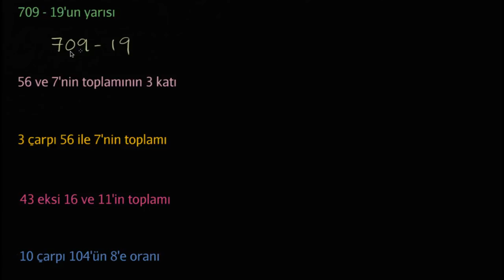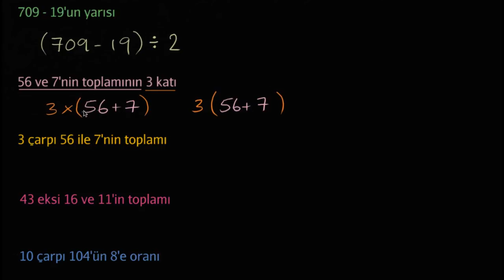Parantezli İfadeleri Dönüştürme (Matematik) (Cebir Öncesi)